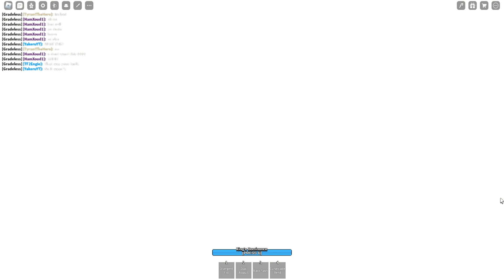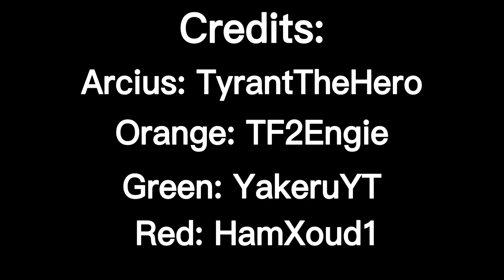Colors S1 EP1 The Arrival Of Arcius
colors haha